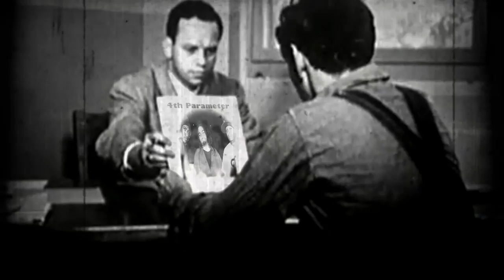4th Parameter - Distorted Vision (Official Music Video)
Krazy Kurtastrophy and Mind Crisis of the group Kayotic Verbal Automatics teams up with extraordinary producer Izreal of Gene Locust/Heir Perpet to bring a different type of sound to the forefront.Collectively calling themselves 4th Parameter, the trio is expected to release a full length album soon but for now gives listeners a taste of things to come with their debut single Distorted Vision.